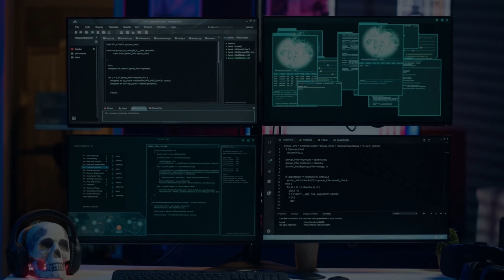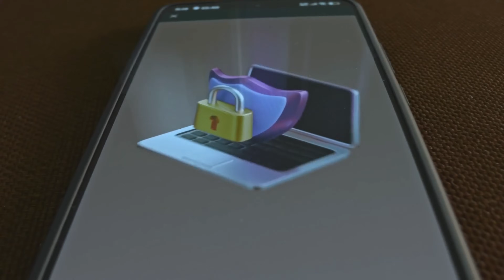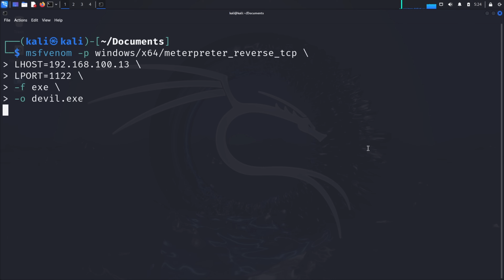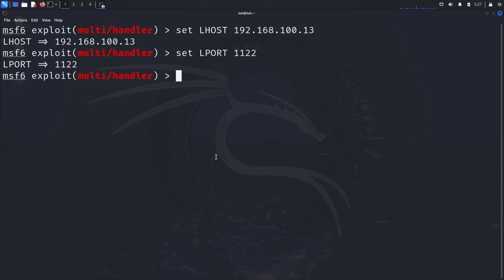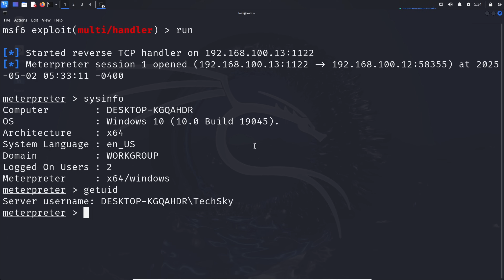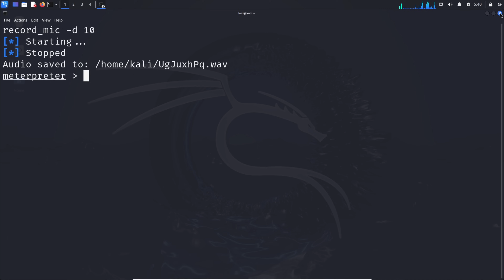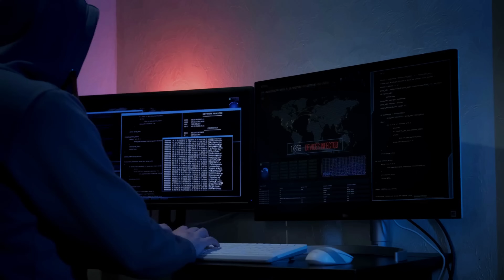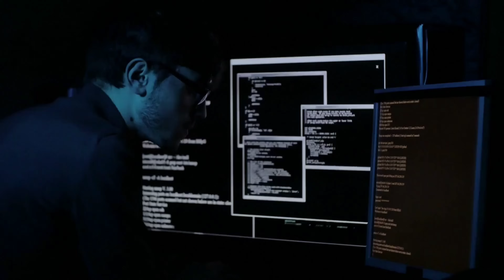How to Spy on Any Windows PC using Metasploit in Kali Linux?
🛡️ Welcome to Tech Sky's Advanced Windows Vulnerabilities series! In this eye-opening tutorial, we're exposing the shocking capabilities of the Metasploit Framework. Discover how attackers can silently monitor your every move through innocent-looking files, and learn crucial protection strategies.

1. *00:00 - What Hidden Dangers Lurk in Your Computer?*
   - The reality of silent keystroke monitoring
   - Understanding webcam hijacking possibilities
   - The power of seemingly innocent files

2. *01:57 - How Devastating Are These Invisible Attacks?*
   - The concept of digital sanctuaries
   - Understanding stealth-based cyber threats
   - Real-world implications of backdoor access

3. *03:02 - How to Set Up a Penetration Testing Environment?*
   - System preparation and configuration
   - Identifying network parameters
   - Creating testing directories

4. *03:50 - How to Create Malicious Payloads with MSFVenom?*
   - Understanding payload creation
   - Configuring connection parameters
   - Setting up delivery mechanisms

5. *05:44 - How to Set Up the Metasploit Handler?*
   - Launching and configuring Metasploit
   - Setting up proper listeners
   - Preparing for incoming connections

6. *07:41 - What Can Attackers Access on Your System?*
   - System information gathering
   - File system access capabilities
   - Process and network monitoring

7. *09:23 - How Deep Can Surveillance Go?*
   - Silent webcam activation techniques
   - Microphone recording capabilities
   - Keystroke logging and monitoring

8. *11:15 - How to Protect Against These Advanced Threats?*
   - Essential Windows security configurations
   - Advanced protection strategies
   - Best practices for digital safety

- Learn critical Windows security concepts
- Understand sophisticated attack vectors
- Master essential protection strategies